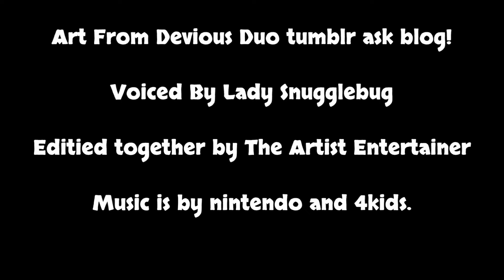Devious Duo Dedesuka Comic Dub Nakey *Voiced By Lady Snugglebug*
SPECIAL THANKS TO MY FRIEND LADY SNUGGLEBUG! CHECK OUT HER STUFF!

ALSO CHECK OUT THE PEOPLE WHO MADE THIS COMIC DEVIOUS DUO!

I loved this part of the Devious Duo thing and I thought of a joke I just had to edit. So I asked my friend if she would voice this for me and BANG. Here it is! I hope you all enjoy!